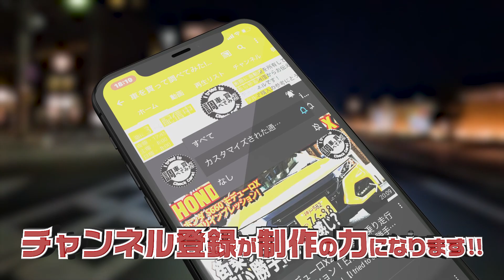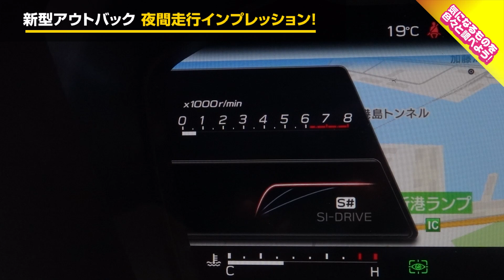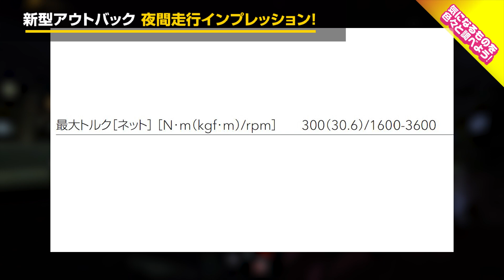【夜間】大きくても視界は良好！新型アウトバックBT5 夜間の道路で明るさチェック！SUBARU LEGACY OUTBACK X-BREAK EX#車を買って調べてみた!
夜道だって安心して走れる一台！

今回は新型アウトバック xbreakでの夜間走行の様子をお届けします！新型となってからさらに大型化し、より死角も増えたのでは…？と心配される方も多いかとは思いますが、装備や大きな窓のおかげで意外と安心かも…？

0:00 【OP】
1:08【本編】
7:05【バックランプ投光チェック】
8:09【まとめ】

今回の車が気になった方は、是非
スバル 鈴蘭台店さんへ！
1車種につき20企画を動画にしてお届け！
3ヶ月間所有して売るまでをお伝えしてます。

スバル 新型 アウトバック 【車両レビュー】スバルのフラッグシップらしい上質感と存在感!! まずはアーバン要素強めのリミテッドを詳細チェック!! E-CarLife with 五味やすたか

・LOVECARS!TV!
スバル 新型アウトバック を ラブカーズTV 河口まなぶ がX-BREAK と Limited の内外装詳細チェック！　最後に少し走らせちゃいましたｗ【本日予約開始！】

■ロゴステンシルステッカー

【2021年5/24までの期間限定】音楽聴き放題アプリ
「Amazon Music Unlimited」が3か月無料キャンペーンを実施中です（通常は1か月）
ヒデさんは常に、スマホから音楽を聴いてます。
洋楽も豊富で、邦楽も増えてきました！
まだスマホを繋げて運転したことない人は、是非登録して使ってみて。
もう最近CD入れれるナビも減ってきましたよ。